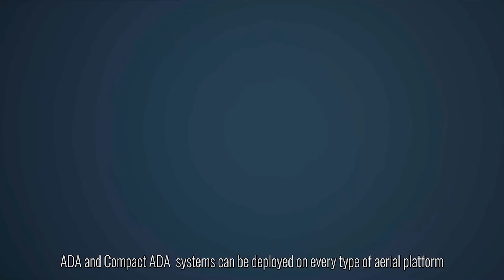Revolutionizing Tactical Navigation with the IAI Mini ADA - Reduced SWaP Jam Resistant GNSS System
Navigate with Confidence with the Mini ADA By IAI

In an era where navigation is critical and interference is a constant threat, the Mini ADA GNSS system emerges as a compact yet powerful solution for tactical platforms. Designed to ensure secure and accurate navigation, it combines advanced anti-jamming technology with a lightweight, portable form factor, making it an essential tool for operations in contested environments.

Mini ADA– Reduced SWaP Jam Resistant GNSS System for Tactical Platforms
Modern ground assets relay on continuous Global Navigation Satellite Systems (GNSS) availability for positioning, navigation and timing (PNT). GNSS signal jamming and interference, easily achieved by cheap, low-end equipment, can seriously degrade GNSS Position, Navigation and Timing (PNT) even to the point of total solution denial.
IAI has over 20 years of proven experience in supplying top-tier GNSS and Anti-Jam solutions for the most demanding requirements, and vast experience in integration immune navigation solutions into airborne (manned and UAV), surface, maritime and guided munitions.

The Mini ADA is engineered with precision to counter the growing challenge of GNSS jamming. Its sophisticated signal processing ensures uninterrupted navigation, even in the face of complex jamming scenarios. This compact system provides a powerful defense for mission-critical platforms, enhancing both operational effectiveness and platform survivability.

As part of its portfolio, MLM offers an End - to - End GNSS Anti-Jamming solution, which includes the following capabilities:

Testing, simulation and validation environment
Cutting edge technology available today, achieving the highest possible jamming resistance
Integration support to all types of receivers / navigation systems / platforms

Mini ADA is a single-enclosure Line Replaceable Unit (LRU) anti-jam GNSS solution, designed and tested to function as an outdoor unit, to withstand environmental conditions typical to ground static and dynamic applications such as MBTs, IFVs/APCs, Radars, Launchers, UGVs, and C4ISR.

Beyond its size, the Mini ADA's versatility stands out. Whether integrated into airborne, land, or maritime platforms, its high-performance capabilities deliver consistent navigation security. Built to endure dynamic conditions, it’s the ultimate companion for tactical missions requiring reliability and precision.

Join us as we explore how the Mini ADA GNSS system is redefining navigation resilience, empowering platforms to perform with confidence, even in the most challenging environments.